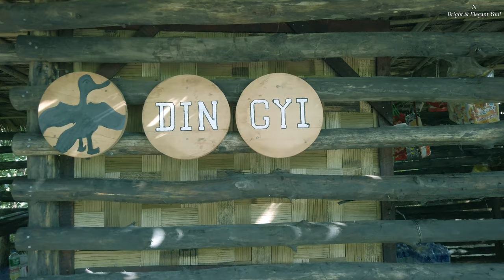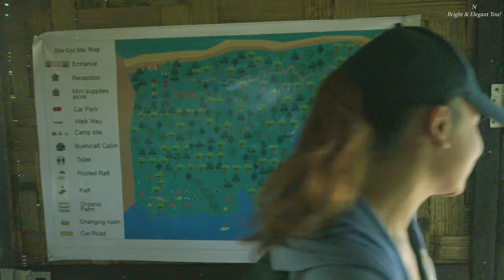One Day Trip to Din Gyi Camping Site | Nang Khin Zay Yar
🏕 ခရီးထွက်ဖို့ လည်း အချိန်အများကြီးမရဘူး။

🏕 Stress တွေ ပြေပျောက်ပြီး Camping Trip လို ပုံစံမျိုးနဲ့လည်း ခရီးသွားချင်တဲ့ သူများအတွက်

🏕 နန်းခင်ရဲ့ တစ်ရက်တာ အားလပ်ရက်လေးရတုန်း သွားလည်ခဲ့တဲ့ ရန်ကုန်မြို့ကနေ (၁) နာရီ ဝန်းကျင်ခန့်လောက်သာ ကားမောင်းပြီး သွားရတဲ့ Din Gyi Camping Site Vlog လေးကို ပြန်လည်မျှဝေထားပါတယ်။

🏕 တကယ်ကို Stress တွေ ပြေပျောက်ပြီး တောင်တောင်ရေမြေ သဘာဝအလှကို မိသားစုနဲ့ ပဲဖြစ်ဖြစ်, ချစ်ရတဲ့ သူငယ်ချင်း မိတ်ဆွေတွေနဲ့ပဲ ဖြစ်ဖြစ်, သွားရောက်အပန်းဖြေ Relax လုပ်လို့ကောင်းတဲ့ နေရာလေးတစ်ခုပါ။